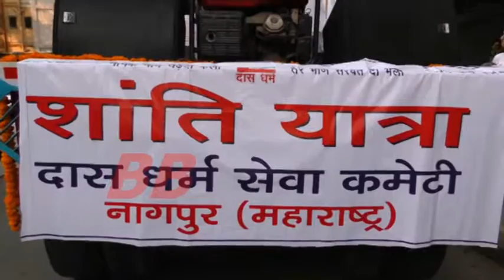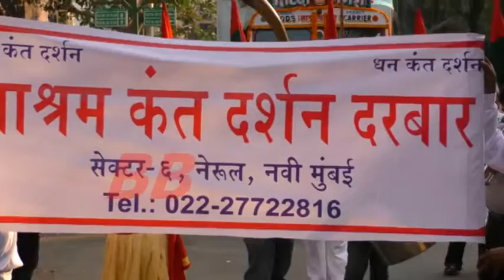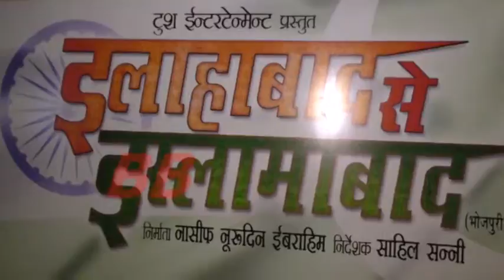Bhojpuri Actor - Amrish Singh Attend Prerna Divas